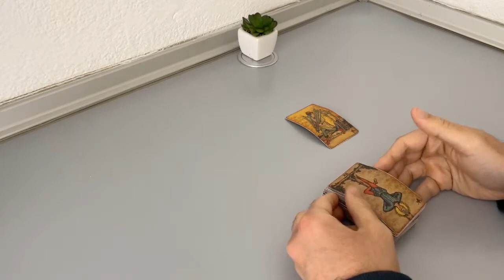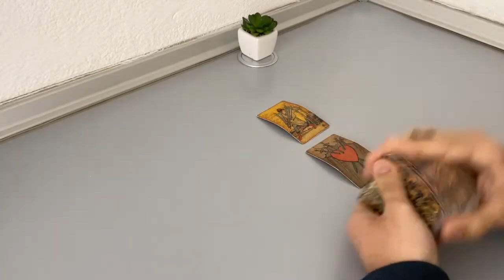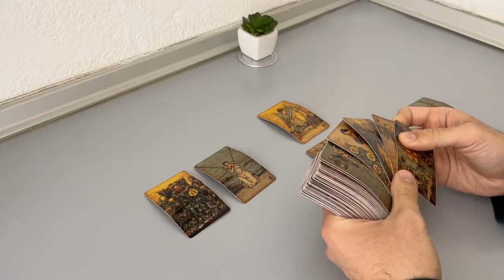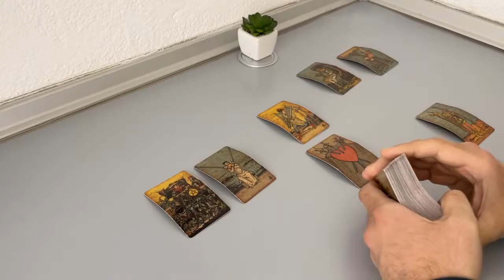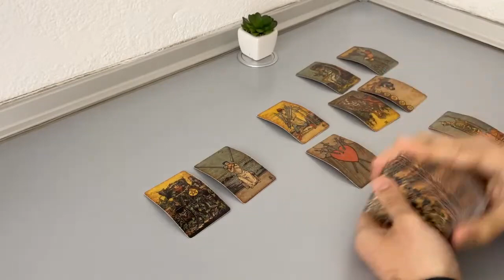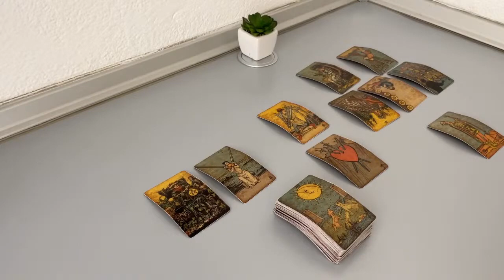TAURUS - No contact? Here’s what they think now… (March 7-14, Tarot)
(Limited Availability)